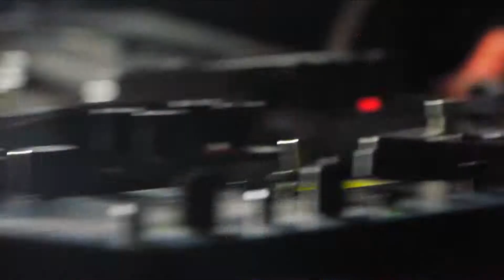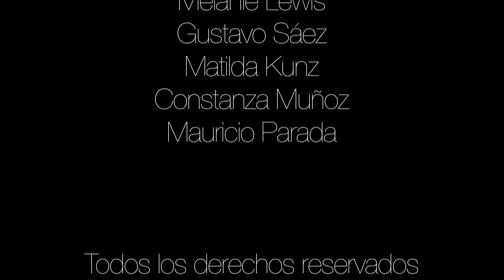MAS+ Capítulo Souvenir 01 Nunca Más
La banda penquista MAS+ presenta Capítulo Souvenir, un registro que presenta cuatro nuevas composiciones, así como tres clásicos de su primer LP.

Grabado en los Estudios Souvenir y realizado por IguannaRock Producciones.

IguannaRock.com/MAS